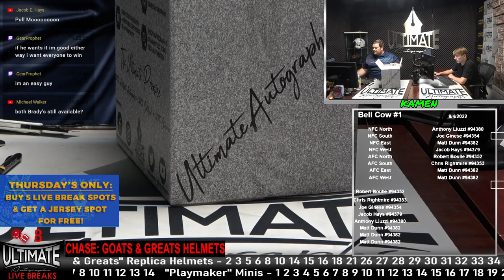Kamen pulls Ricky Williams Lunar Authentic Helmet